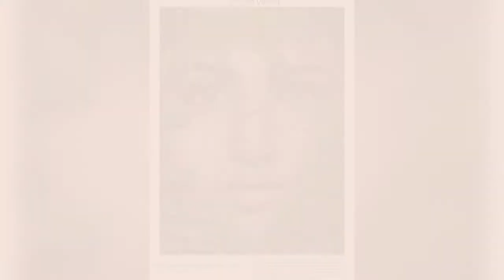Theme and stage makeup by Sangeeta Gupta